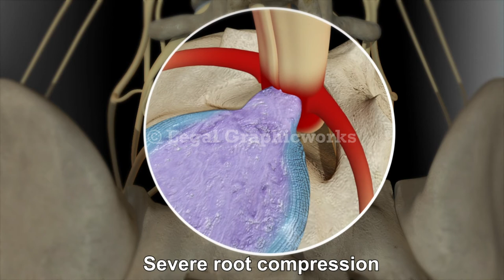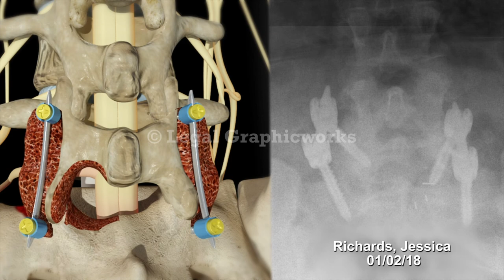L5-S1 Posterior Lumbar Interbody Fusion 3D Animation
This is an example of a 3D animation created by Legal Graphicworks for use in a personal injury case at mediation and trial. The surgery was a L5-S1 Posterior Lumbar Interbody Fusion.  Legal Graphicworks has award-winning animators who are able to recreate the accident scene from several viewpoints, based on the expert reports, deposition testimony and client narrative. Animation tells your audience the story of your client.